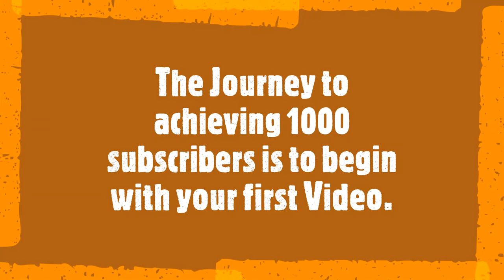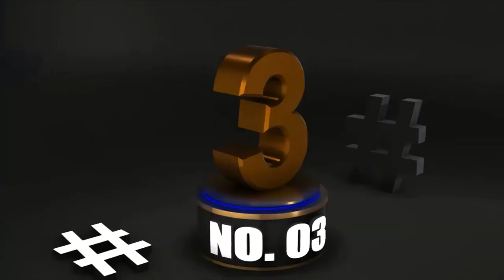AUDIO TRANSITION EFFECTS FOR FREE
Transition sound and effects for video editing that has no copyright. You can reuse this for free.